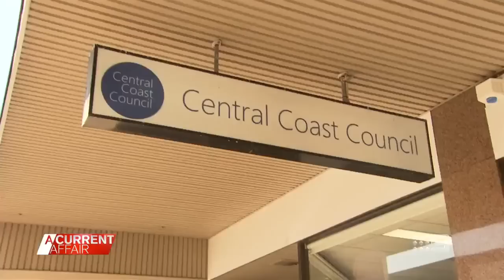Council refuses to remove monster tree that has locals scared | A Current Affair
| A monster gum tree is still standing despite a homeowner's 14-year fight after watching branches snap and smash through his roof and on to his cars.